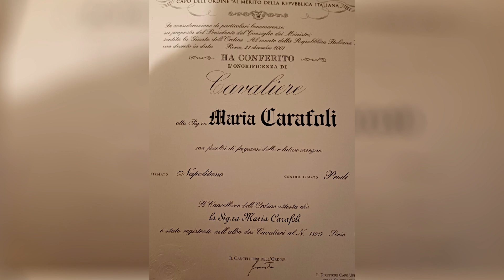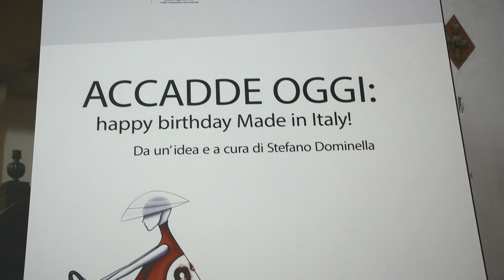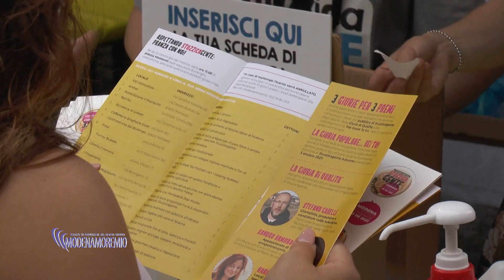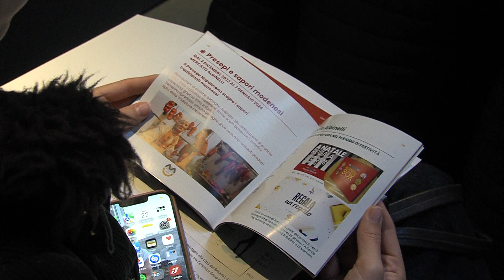INTERVISTA A MARIA CARAFOLI - TRC